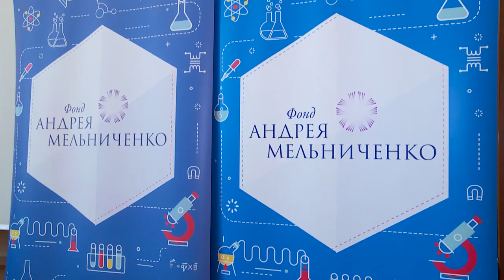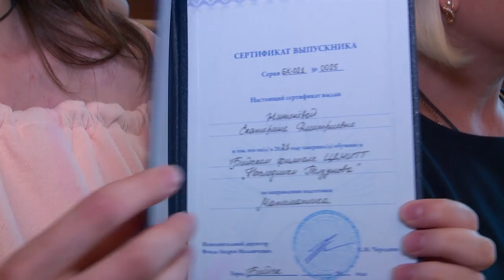Выпуск одарённых детей центра "Наследники Ползунова" фонда Андрея Мельниченко в Бийске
Выпуск одарённых детей состоялся. В Бийском технологическом институте поздравили 11-классников, которые закончили обучение в образовательном центре фонда Андрея Мельниченко. На протяжении нескольких лет они плодотворно занимались наукой и техническим творчеством. Многие добились успеха на всевозможных конкурсах и олимпиадах. И теперь пришло время щедро наградить учащихся.